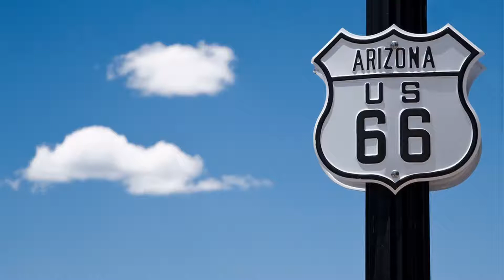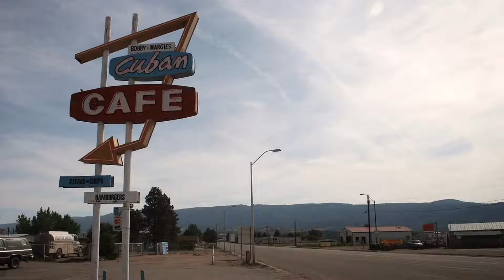Ry Cooder Paris, Texas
This Video will be removed imediatly under the copyright's owner request.
Αποποίηση : Δεν κάνω κέρδος από αυτό το Βίντεο Τα πνευματικά δικαιώματα τραγουδιού και μουσικής δεν μου ανήκουν.